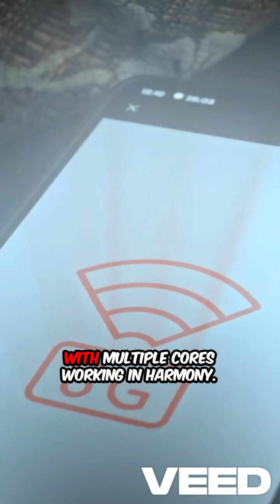Your iPhone Is More Powerful Than NASA’s Moon Landing Computer! 🚀📱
Did you know the iPhone in your pocket has more computing power than the computers used to land astronauts on the Moon in 1969? 🤯 NASA’s Apollo 11 mission made history with tech weaker than a modern calculator — while your smartphone is a supercomputer in disguise.

This mind-blowing fact will change how you look at your phone forever!